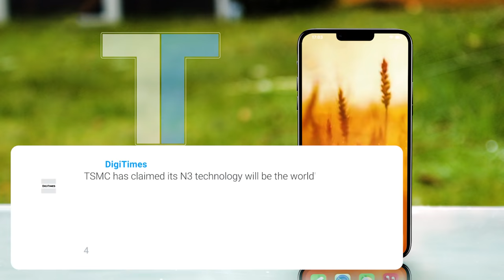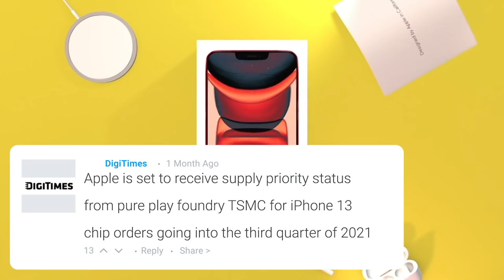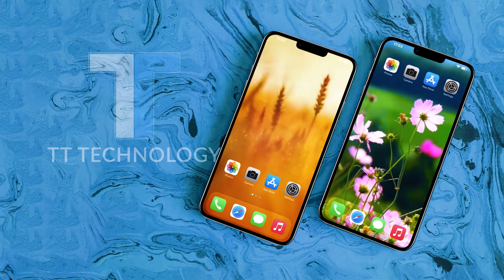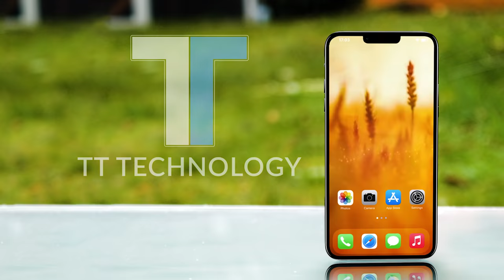Apple iPhone 13 - No Way!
We have shocking news about the Apple iPhone 13 series but this will still be an incredible phone!

The Apple iPhone 13 is the upcoming flagship series from apple and its set to be incredible! This week we have some shocking news about the whole iphone 13 range, but none the less they will be some great smartphones. In todays video we cover the specs, design, launch date & price of the iPhone 13, We have the official trailer video and hands on unboxing review of the iphone 13.